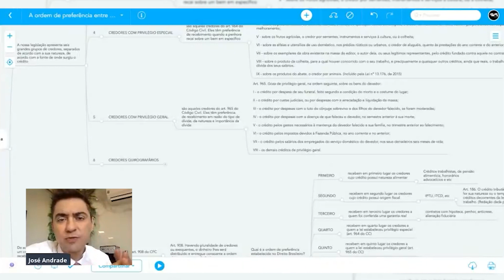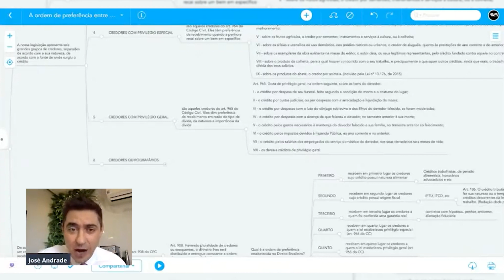Grupos de credores com privilégio de acordo com o Código Civil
Você sabia desses dispositivos do Código Civil, que trata da ordem de credores que possuem privilégio sobre os bens do devedor?

José Andrade